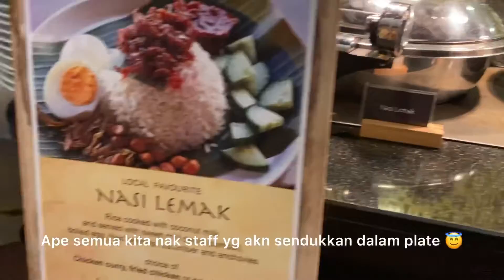Buffet Breakfast Di Shangri-La Rasa Sayang Resort Penang .. Resort 5⭐️ / Buffet mase PKPP 😇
Salam semua...
Vedio ni sha buat pada minggu kedua Dec 2020
Masuk dok PKPP (CMCO)...